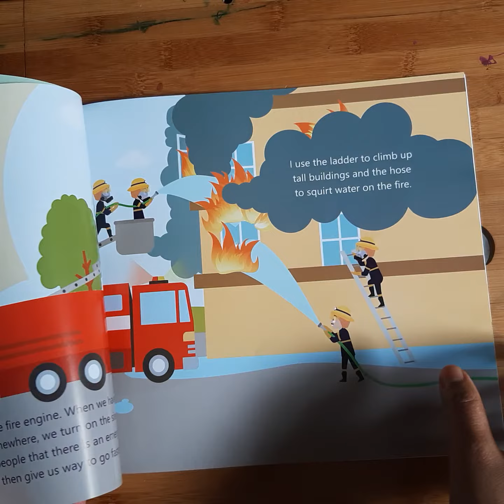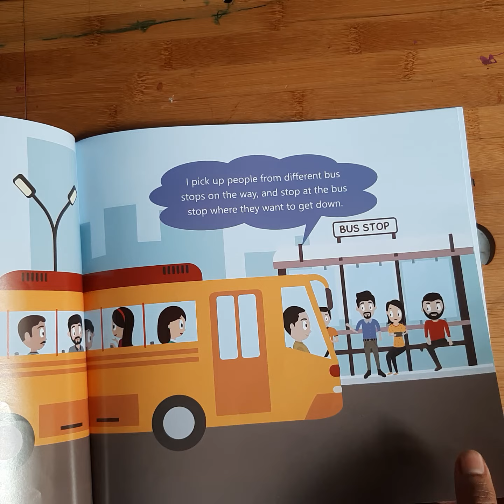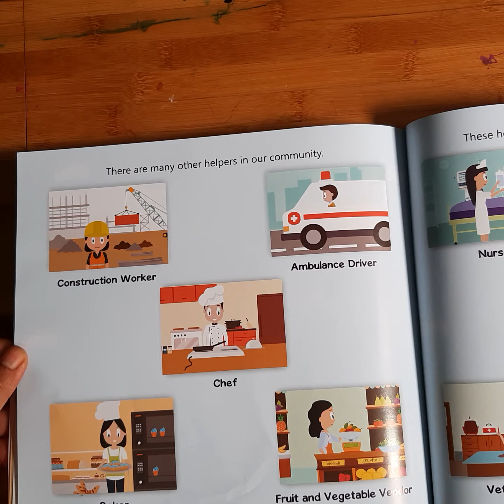Community Helpers with Zayn and Zoey | zayn and zoey book